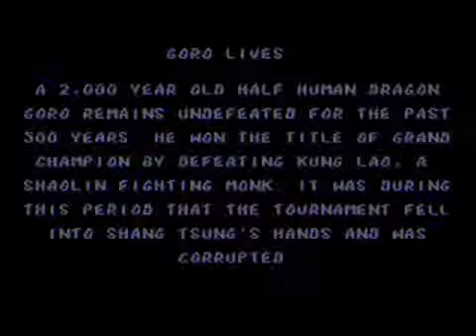Sega Genesis Megadrive Mortal Kombat